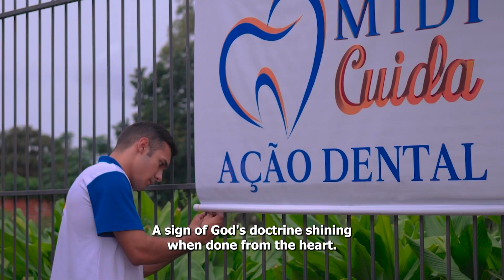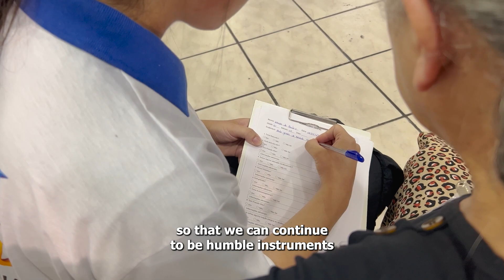MCGI Dental Mission Brings Smiles and Relief to Indigents in Rio De Janeiro | MCGI Cares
In this MCGI Cares video, witness the Members Church of God International conducts a free dental service to the less-fortunate residents of Curitiba, Parana, Brazil.

The mission aimed to improve oral health and alleviate the suffering of those unable to afford proper dental treatment. And one of the beneficiaries of the charitable effort was Lucilene Pinheiro from Rio De Janeiro, Brazil, who couldn't afford dental treatment when her teeth were aching.